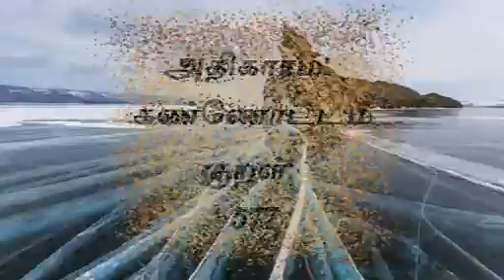குறள் எண்- 577, அதிகாரம்- கண்ணோட்டம்: "திருக்குறளோடு நாம்"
கண்ணோட்டம் இல்லவர் கண்ணிலர் கண்ணுடையார்
கண்ணோட்டம் இன்மையும் இல்.